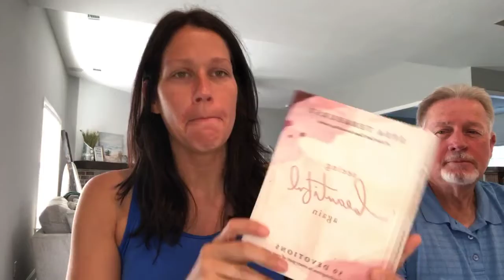When Unchangeable Feels Unforgivable devotional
When Unchangeable Feels Unforgivable
Romans 12:21
Mark Mitchum